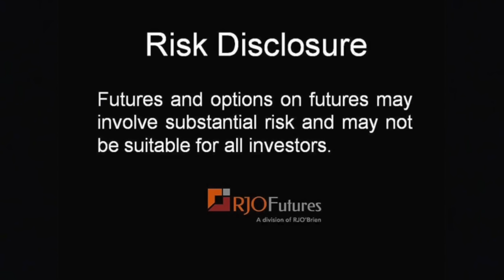eView - Crude Oil Futures - 8/30/2016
RJO Futures Senior Market Strategist Mike Sabo discusses the energy futures markets. Energy prices are falling, weather affecting surges. To learn additional information about Mike and see more of his commentary, please